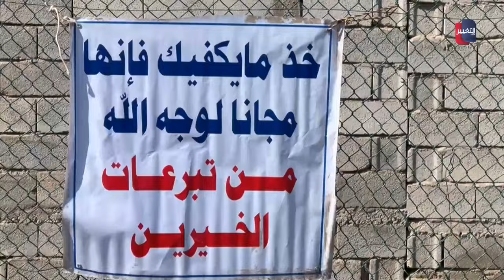العراق يفتتح اغرب سوق في العالم ! | تقرير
لتقديم السند والعون للعوائل الفقيرة في ديالى وتحديدا في ناحية بهرز، انطلقت مبادرة السوق الخيرية الرابعة جنوب المحافظة بموسمها الثاني والتي نظمها شباب متطوعون بعيدا عن أي انتماءات سياسية أو حزبية.

موقع قناة التغيير الفضائية  الالكتروني